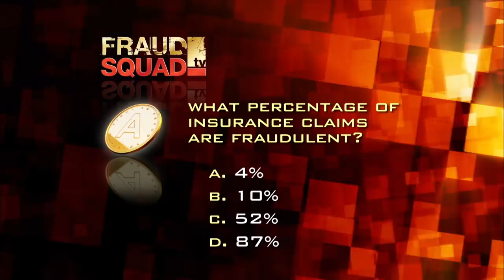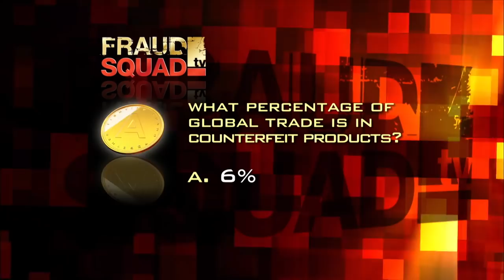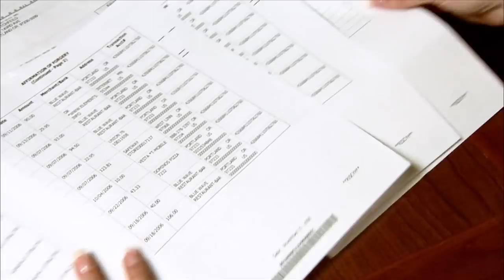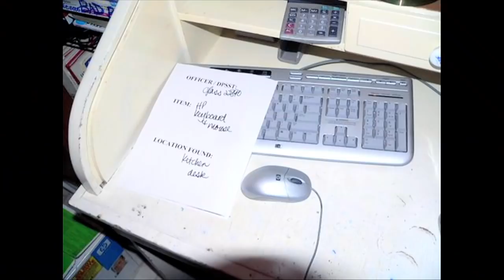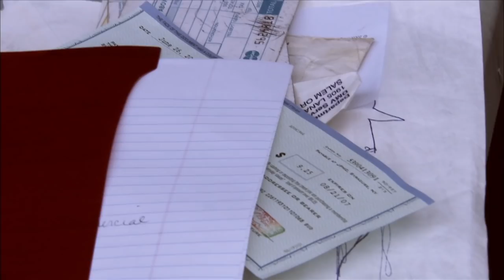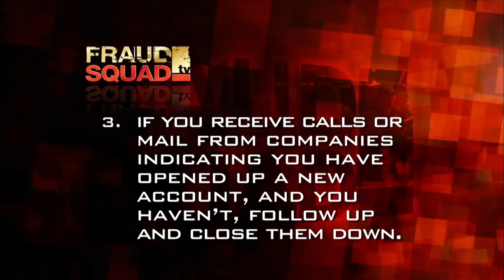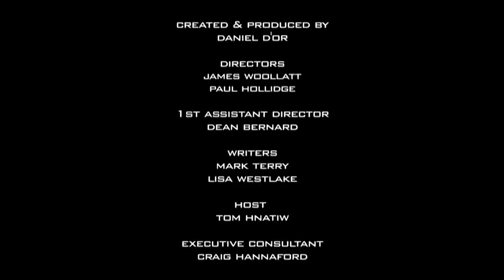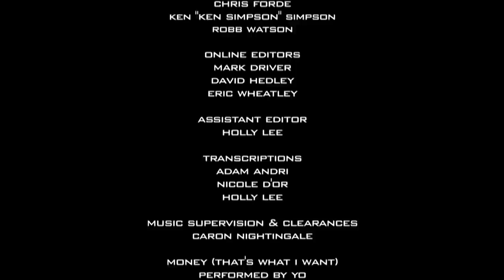Crime Documentary | Counterfeit Products & Identity Theft | Fraud Squad TV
Fraud affects everyone from all walks of life. It can happen to you because most likely you won't even see it coming. According to the National Insurance Crime Bureau at least 10% of all insurance claims are either inflated or fraudulent. That leaves the industry to pay as much as 30 billion annually in fraudulent claims. That money comes out of our pockets through higher insurance premiums.
Look out for the interactive poll questions!

Fraud Squad is an investigative, informative and totally addictive tv series aimed at bringing awareness to the public about the global problem of fraud. This hosted series interviews real people who have been the victims of a fraud as well as experts in the field who offer inside tips on how to avoid becoming a victim. Dramatic recreations help reconstruct the cases, bringing scams of all kinds to life for the viewer.

From Fraud Squad TV

Content licensed from Canamedia to Little Dot Studios.